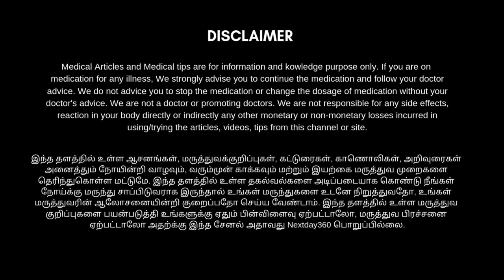Marjariasana - Cat Pose | மர்ஜரியாசனம் | Spine Flexibility | Yoga tamil |nextday360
மர்ஜரியாசனம் - விலங்குகளைப் போல நிற்கும் ஆசனம் :
இந்த ஆசனம் செய்வதால் முதுகுத்தண்டுவடம் மற்றும் கழுத்துக்கு வலு கிடைக்கிறது. இடுப்பு, அடிவயிறு மற்றும் முதுகிற்கு நல்ல நெகிழ்வுத்தன்மை கிடைக்கிறது.

பலன்கள் :

# பொதுவானவை: அடிவயிறு சுருங்குவதால் அந்தப் பகுதியில் உள்ள கொழுப்பு குறையும். இதனால் தொப்பையும் கரையும்.

# கைகள், அடிவயிறு, முதுகு, இடுப்பு ஆகியவை வலுப்பெறும்.

# இடுப்பு, முதுகு வலிக்குச் சிறந்த நிவாரணம். உடலின் எடையைக் கைகளிலும் கால்களிலும் சமமாகப் பிரித்து அளிப்பதால் கால், இடுப்புப் பகுதிகளின் சிரமம் குறைகிறது.

# பெண்களுக்கு இடுப்புப் பகுதியைச் சீராக இயக்க வைத்துக் கர்ப்பப் பையைப் பலப்படுத்தும்.

# வயிறு, சிறுநீரகம் மற்றும் அட்ரினல் சுரப்பிகளை தூண்டுகிறது.

இந்த தளத்தில் உள்ள ஆசனங்கள், மருத்துவக்குறிப்புகள், கட்டுரைகள், காணொலிகள், அறிவுரைகள் அனைத்தும் நோயின்றி வாழவும், வரும்முன் காக்கவும் மற்றும் இயற்கை மருத்துவ முறைகளை தெரிந்துகொள்ள மட்டுமே. இந்த தளத்தில் உள்ள தகல்வல்களை அடிப்படையாக கொண்டு நீங்கள் நோய்க்கு மருந்து சாப்பிடுவராக இருந்தால் உங்கள் மருந்துகளை உடனே நிறுத்துவதோ, உங்கள் மருத்துவரின் ஆலோசனையின்றி குறைப்பதோ செய்யவேண்டாம். இந்த தளத்தில் உள்ள மருத்துவ குறிப்புகளை பயன்படுத்தி உங்களுக்கு ஏதும் பின்விளைவு ஏற்பட்டாலோ, மருத்துவ பிரச்சனை ஏற்பட்டாலோ அதற்க்கு இந்த சேனல் (Nextday360) பொறுப்பில்லை.